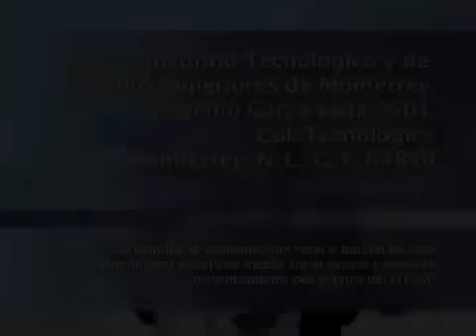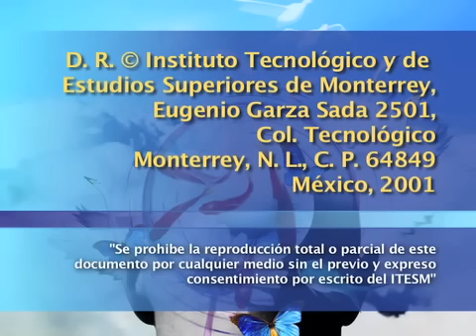La escritura: encuentro y memoria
Vídeo. Cátedra Alfonso Reyes. Instituto Tecnológico de Monterrey. Monterrey. México. Biblioteca Virtual Miguel de Cervantes. Biblioteca Virtual de las Letras Mexicanas. Carlos Fuentes.